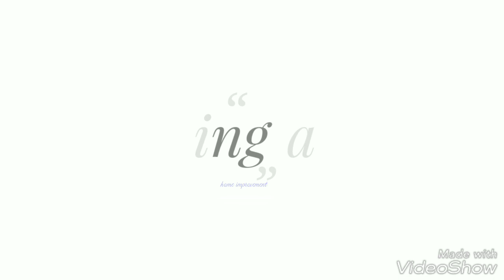Pop ceiling without colour simple design make by ceiling art's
About this video shown. Pop ceiling without colour simple design make by ceiling art's Gypsum, pop, pvc, armastrong, hilux, cement sheet ceiling molding any other work in the design of any to make contact with me and I would also like to thank you for your support. whatsapp /
I took this sealing design from bigo